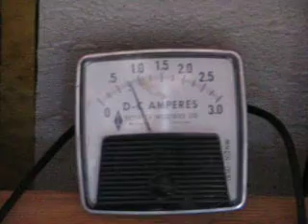micro wind generateur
Wind generator at work